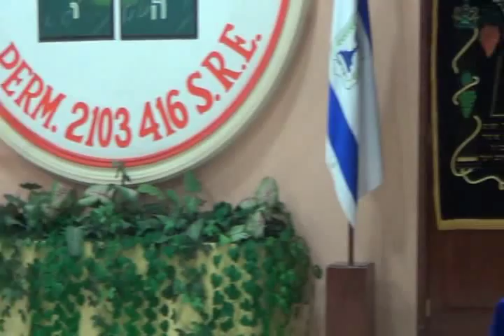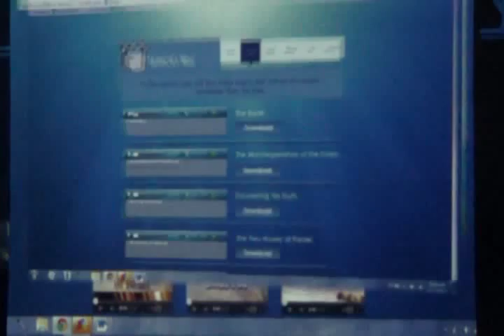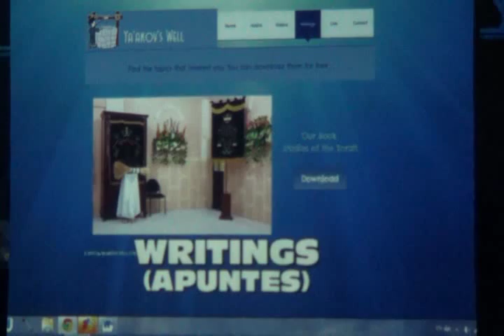La Creación y la Ciencia...(Parte 6) Roeh Dr. Javier Palacios Celorio - Kehila Gozo y Paz